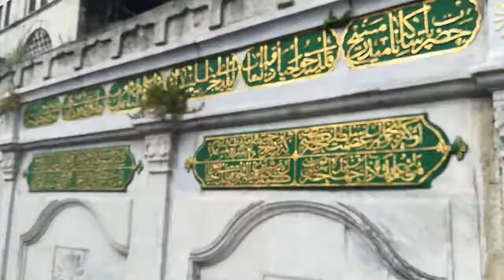İstanbul Fatih'te Mesih Mehmet Paşa çeşmesi